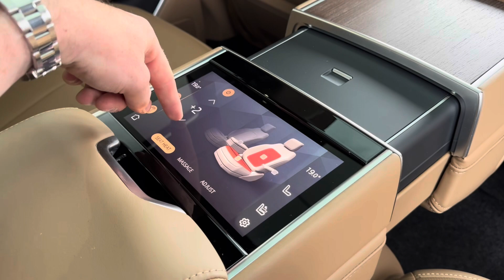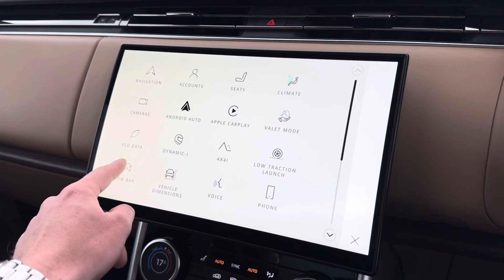RANGE ROVER 3.0 P510e Autobiography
Here at Lloyd Land Rover York we are pleased to offer to the market this stunning Range Rover P510e Autobiography finished in Belgravia Green with a Caraway Leather interior. New in March 2023, this car is part of the Land Rover Approved Programme, meaning you will drive away with a minimum of 12 months MOT, 12 Months Land Rover Approved warranty and 12 months Europe-wide roadside assistance. Our Hybrid Autobiography benefits from Heated and Cooled Front Seats along with Heated Armrests and Central Compartment Lid and Steering Wheel. These front seats also come with a selection of Massage Functions for the utmost relaxation on every journey. The central touchscreen allows access to various applications such as SatNav, CarPlay, 3D Surround Camera and so much more! The rear of this cabin provides your passengers with sublime comfort, with its Executive Seating, giving you Heated, Cooled and Massage Settings all controlled form a central smart screen as well as having 11.4" Entertainment Screens to keep them amused. The Sliding Panoramic Roof and Meridian 3D Surround Sound bestows a bright and immersive atmosphere on this classy interior. The exterior comes with 22" Diamond Turned Alloys, Air Suspension, for that smooth ride, Privacy Glass which is enhanced by the interior rear Sun Blinds and then the Deployable Tow Bar adding versatility to this immense vehicle.